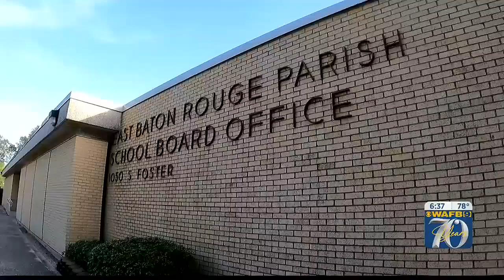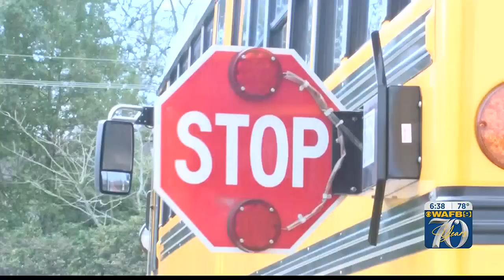EBR Schools Superintendent gives update on transportation system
What's being done to solve EBR's transportation issues? Superintendent Narcisse answers that question & more live in the studio.